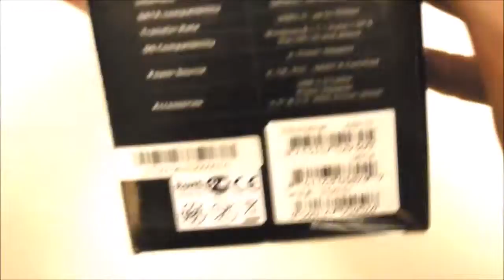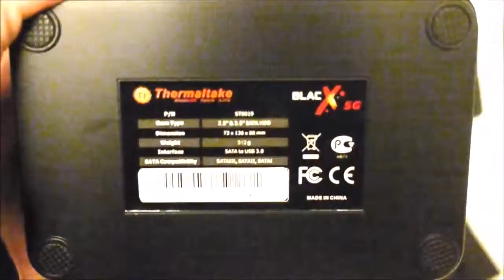Unboxing - Thermaltake BlacX 5G HDD Docking Station [ST0019]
HDD Docking Station by Thermaltake for 3.5" and 2.5" HDDs/SSDs.

Features:

- Supports USB 3.0 SuperSpeed – Maximum Transfer Rate up to 5.0 Gbps.
- Backward-Compatible with USB 2.0 (Max: 480 Mbps) & 1.1 (Max: 12 Mbps).
- Premium Shielded USB 3.0 Cable – Corrosion Resistant Plating & Heavy Gauge Wires for Years of Reliable Use.
- Plug & Play Installation – Ready to Work in seconds, No Software needed.
- Supports 2.5” & 3.5” SATA I/II/3.0 & SSD Hard Drives up to latest capacities..
- Hot-Swap Capability for Rapid Multi HDDs Access & Exchange.
- Trendy Docking Station Design maximizes Heat Dissipation & Exhaust.
- Windows & Mac OS Compatible.

Specs:

P/N - ST0019
Material - Plastic
Interface - SATA to USB 3.0
SATA Compatibility - SATAIII, SATAII, SATAI
Transfer Rate - USB3.0: up to 5Gbps
Accessories - USB 3.0 Cable, Power Adapter, HDD silicon jacket
Weight - 312g
Power Source - a. Power Adapter; b. CE, FCC , GOST R Certified

Note *Supports SATA III (6 Gb/s) Hard Drives with maximum speed up to 5.0 Gb/s (maximum theoretical speed offered by USB 3.0).